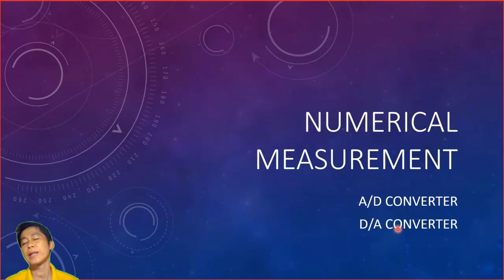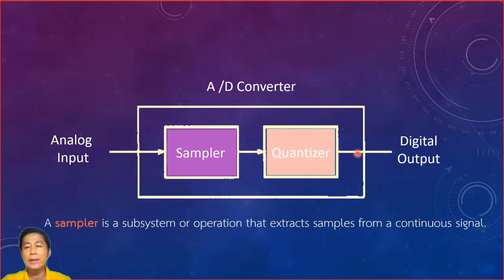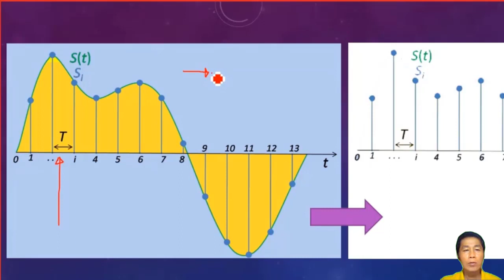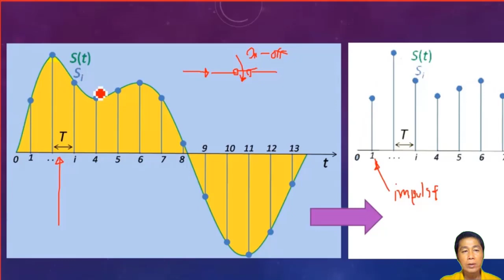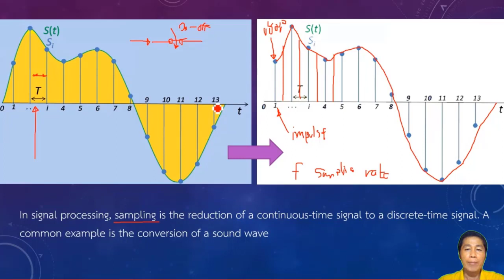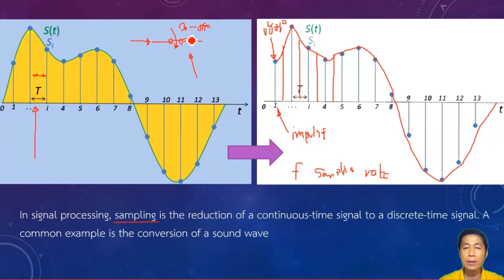พื้นฐาน เครื่องมือวัดเชิงตัวเลข (การ Sampling) part1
อธิบายหลักการพื้นฐาน เครื่องมือวัดเชิงตัวเลข  (การ Sampling)